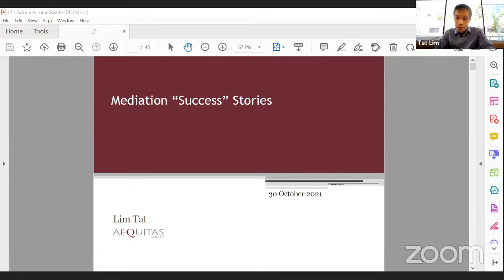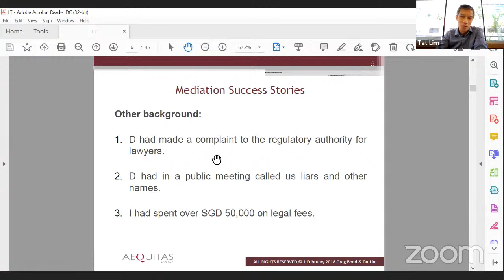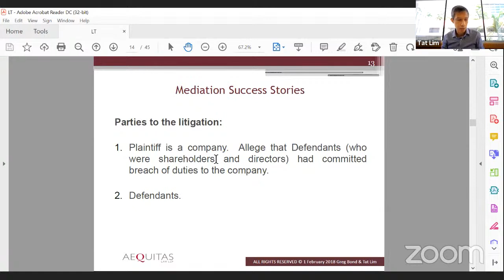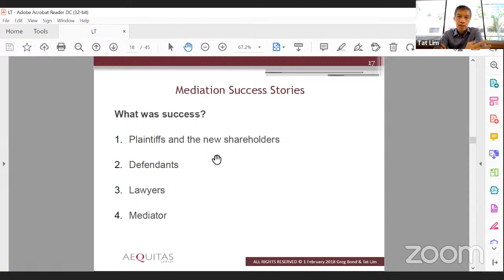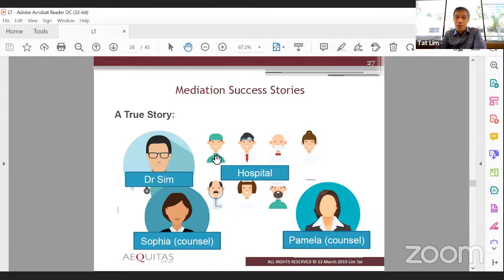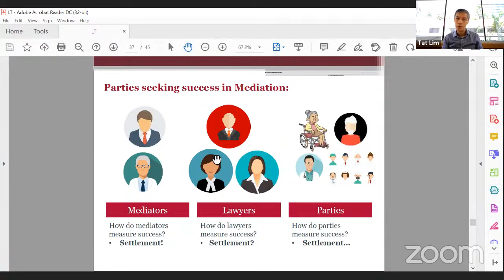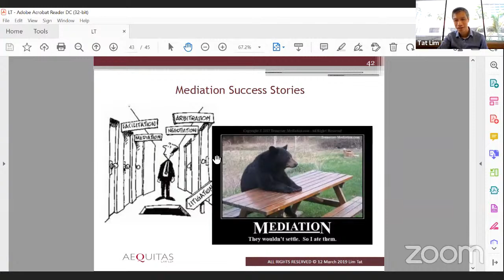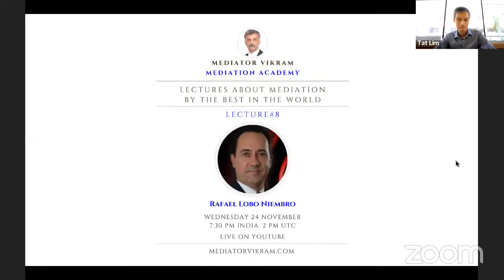Lecture#4 by Tat Lim - Lectures About Mediation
Mediator Vikram
Mediation Academy

Lectures About Mediation
By the Best In The World

Lecture#4 by Tat Lim
Tat an outstanding Mediator and a distinguished figure in Singapore mediation with peers lauding him as the best in Singapore for Mediation services.

In this Lecture Series the best in the world will deliver lectures about Mediation.
The inspiration for this Series has come from Ken Cloke’s statement on my show, Evolution Of A Mediator where he said that:
“I went for a Lecture about Mediation and in 2 minutes I knew that my life had fundamentally changed”.

Evolution Of A Mediator - Journey of Ken Cloke Part I where Ken made this statement is available on the Channel.

Through this Series I hope to change some lives and hopefully we will have more people like Ken Cloke in the world because the world needs them.

Recordings of previous Lectures are available on the Channel.

Lecture#1 by Ken Cloke
Wednesday 6th October
Ken Cloke is a world-recognized Mediator, dialogue facilitator, conflict resolution systems designer, teacher, public speaker, author of numerous books and a pioneer and leader in the field of Mediation and conflict resolution.

Lecture#2 by Sriram Panchu
Lecture Series
Wednesday 13th October
Sriram Panchu is a legend in the field of Mediation in India.
Recording is available on my Channel

Lecture#3
Lecture Series
Ken Cloke
Wednesday 20th October.
As always, it was a pleasure listening to him.

The Lectures will be live-streamed on my YouTube Channel and the recording will also be available here.

Recording of the Sessions of my Symposium on Mediation In Our Culture & Traditions are also available on the Channel. The Symposium has been referred to as the Woodstock Of Mediation by Rafael Lobo Niembro because there were 90+ Speakers from 40+ Countries. I love the comparison and the cult status that Rafael has given to the Symposium.

Please share the post. Let's promote Mediation & let’s promote Mediators as they are special people.